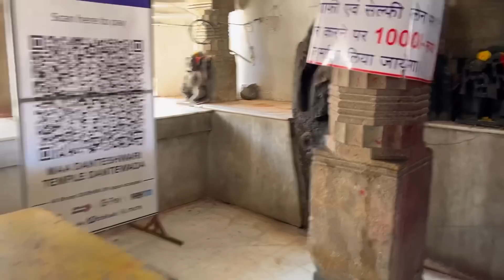Здешние места кишат террористами! Храм богини Дантешвари!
✅мой канал

✅рекомендую посмотреть еще интересные видео, ищите в плейлистах!